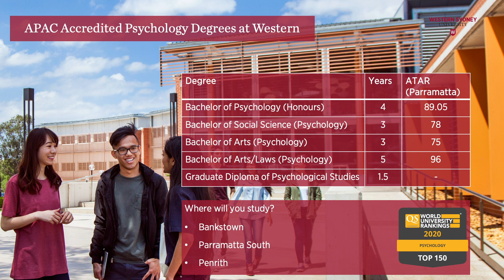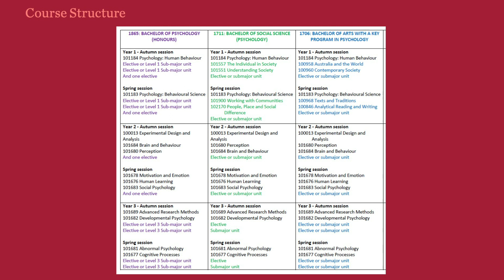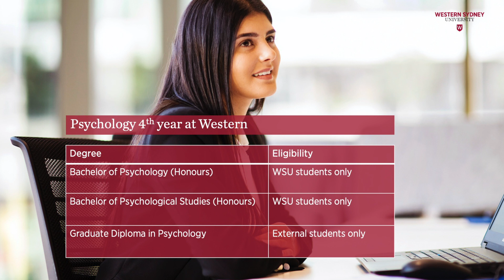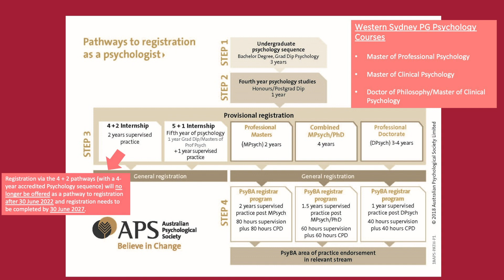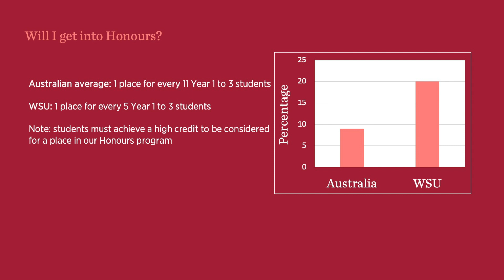Psychology at Western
Explore scientific techniques and methods to understand human cognition, affect and behaviour.